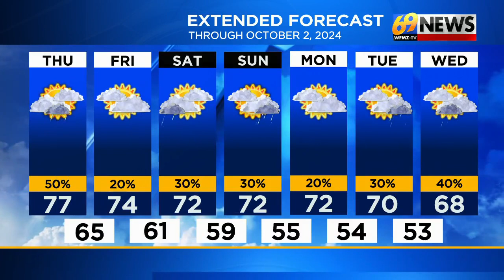69 News morning NETCAST for 9/26/24